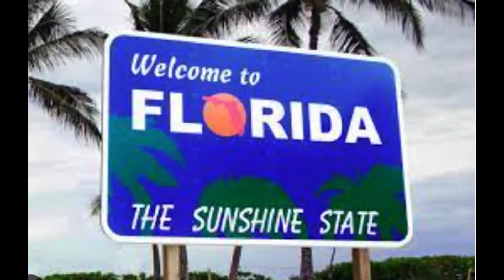Why New Yorkers are the No.1 movers to Florida? Know the reasons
A large kiosk at the mall in Hudson Yards in Manhattan beckons you to experience Tampa Bay, NYC subway ads showcase the pristine beaches of St. Petersburg, and billboards in Times Square tout the hashtag MovetoMiami.
But looking at migration numbers, one wonders if Florida needs to even bother advertising.
Since at least 2016, the Empire State has topped the list for sending its residents to the Sunshine State, data from the Census Bureau shows. During the coronavirus pandemic, many New Yorkers who could work remotely and were looking for warmer climes and more affordable housing options left the city in droves.
Nearly 65,000 New Yorkers traded in their state driver’s licenses for Florida’s in 2022, according to data from Florida’s Department of Highway Safety and Motor Vehicles, according to the New York Post. That broke a record set the previous year, when roughly 62,000 New Yorkers left for the Sunshine State.
Aside from the draw of warmer weather and fewer taxes, Florida's pandemic-era government lockdown policies that opened up the state's economy a lot sooner than others also helped the state, some say.
In September 2020, while the coronavirus was still spreading, Florida Gov. Ron DeSantis, a Republican, lifted all restrictions on restaurants and other businesses in the state and banned local fines against people who refused to wear masks as he sought to open the state’s economy. That was more than nine months before pandemic-era lockdowns in states like New York and California were lifted.
Jackie Bild, a real estate agent at Douglas Elliman based in Miami, says she has worked with a lot of New Yorkers moving to the state, especially since the pandemic.
"People talk about the Florida lifestyle and weather, but they also say government policy, like when during COVID when our city was more open and lenient on things, as another reason why they came here," she says.
Democratic politicians in the Empire State, meanwhile, made political hay as the exodus continued.